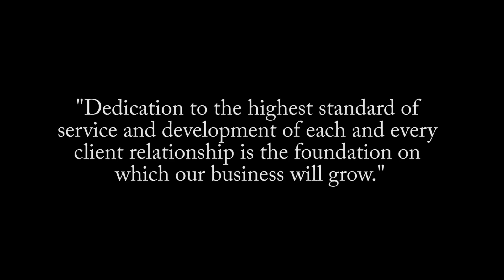Large Family home for sale in Bronte Creek - 2156 Colonel William, Oakville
Stunning Monarch built family home set on a premium ravine lot in Oakville’s prestigious Bronte Creek Community. Professionally landscaped front to back, this executive home boasts impressive curb appeal, and a new stone patio in a tranquil setting. The open concept design offers over 3,570 sq. ft. of living space with recently refinished hardwood floors throughout the main level and upper hall. Coffered ceilings compliment the formal dining room and den, with a sunlit living room and family room with gas fireplace. The refreshed kitchen features white cabinetry with upper crown moulding, and glass inserts with high end stainless steel appliances, granite counters, breakfast bar, backsplash and pantry. The breakfast area provides garden door access to the private yard surrounded by lush greenery, and new stone patio. The oak stairs with wrought iron spindles takes you to the upper level complete with an additional office space, and 4 spacious bedrooms, all with ensuite privileges. The master retreat features a gas fireplace, custom walk-in closet and a spa like ensuite with Quartz counters, double sinks, separate shower and soaker tub. Situated on the banks of Bronte Creek, this home is  surrounded by preserved forestlands, parks, ravines & trails, being within walking distance to schools, numerous amenities & just minutes from HWY’s, transit & more! $1,799,900